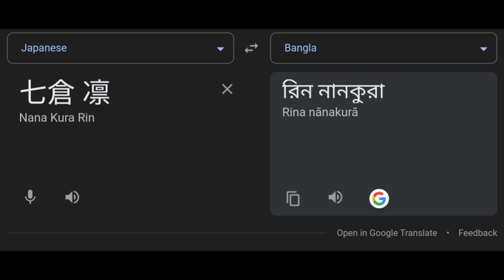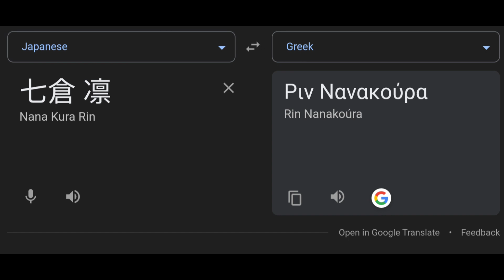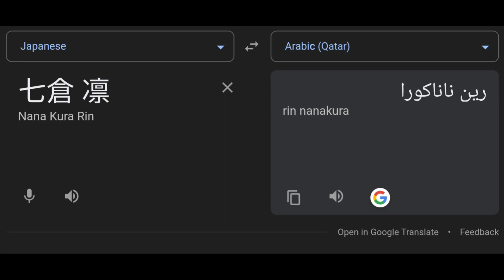🆕 (1,394) Pseudo Harem (Rin Nanakura) In (15) Different Countries | Part.1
(Rin Nanakura)
Translate From :
🇯🇵 Japanese

Thumbnail (80%) : Rin Nanakura Vacationed In Qatar (Hotel with swimming pool) there ;)